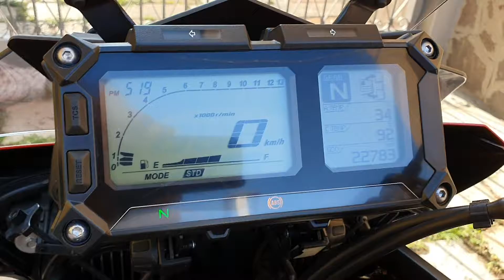YAMAHA TRACER 900